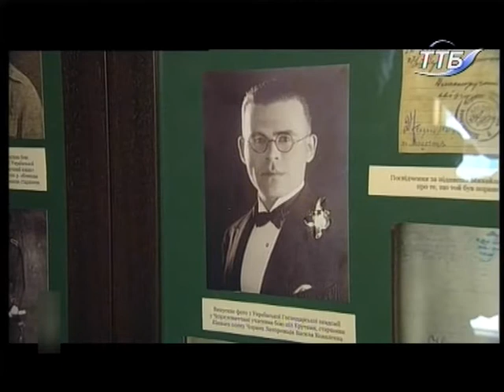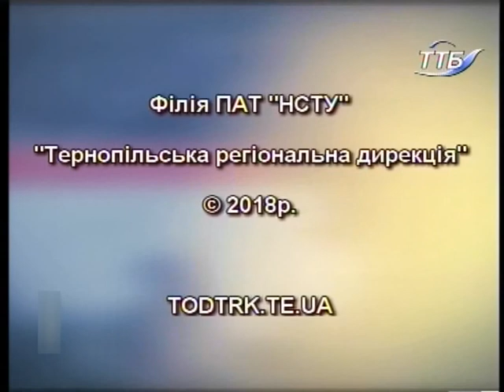Тема дня - 100-річчя бою під Крутами